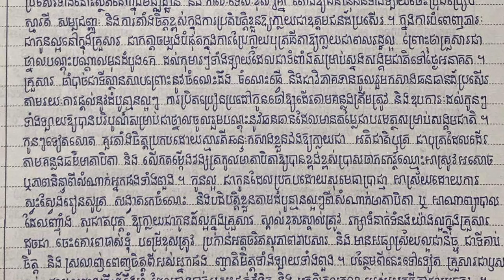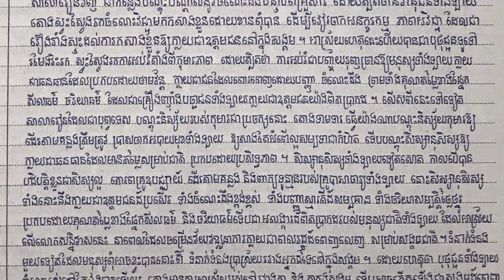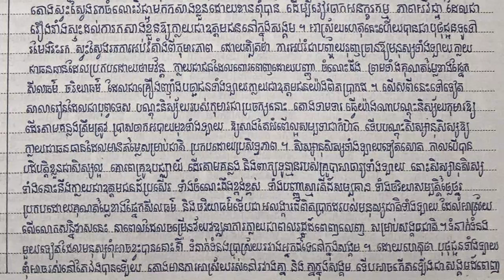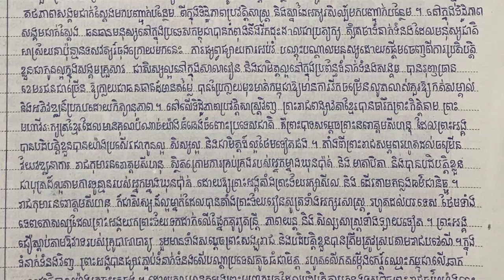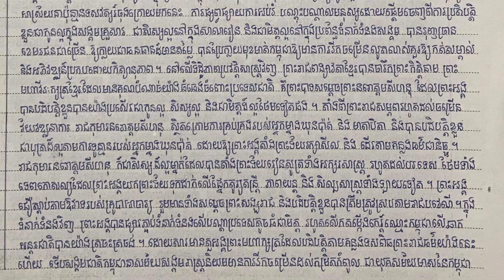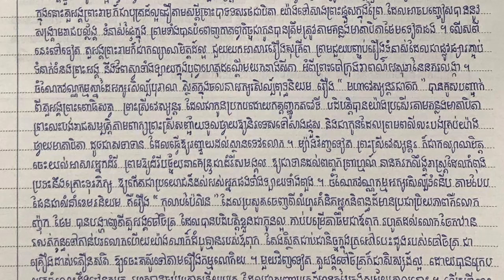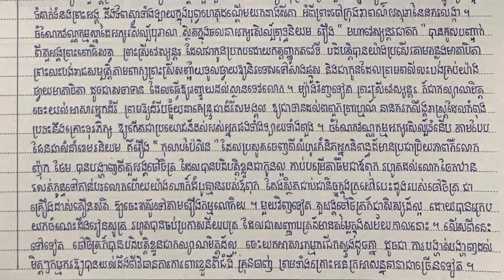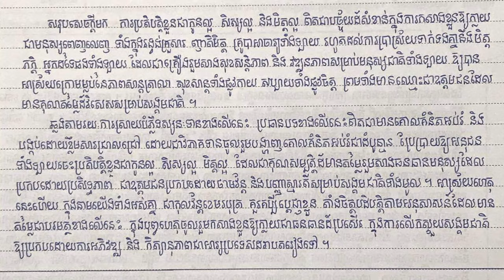តែងសេចក្តី - ចូរពន្យល់ "មនុស្សពេញលេញ គឺផ្តើមចេញពីការអនុវត្តខ្លួនឲក្លាយជាកូនល្អ សិស្សល្អ មិត្តល្អ"។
សេចក្តីអធិប្បាយនៃតែងសេចក្តី ប្រធាន : គំនិតអប់រំមួយពោលថា "មនុស្សពេញលេញ គឺផ្តើមចេញពីការអនុវត្តខ្លួនឲក្លាយជាកូនល្អ សិស្សល្អ មិត្តល្អ"។ ចូរពន្យល់់គំនិតអប់រំខាងលើ និងលើកយកទឡ្ហីករណ៍មកបង្ហាញឲបានក្បោះក្បាយ។​
តែងដោយ ហ៊ី សុជាតិ សិស្សពូកែអក្សរសាស្រ្តខ្មែរលេខ៦ទូទាំងប្រទេស​២០១៧-២០១៨។

សូមអភ័យទោសនូវរាល់កំហុសដោយអចេតនាទាំងឡាយ។ សម្រាប់មតិយោបល់រិះគន់ទាំងឡាយ អាចស្នើនៅក្នុងប្រអប់មតិខាងក្រោមបាន។

Khemra EDU គឺជាChannelមួយដែលបានបង្កើតឡើងដើម្បីជួយសម្រួលដល់ការសិក្សារបស់សិស្សានុសិស្សទាំងឡាយរួមទាំងចូលរួមចំណែកក្នុងការអប់រំមនុស្សទាំងឡាយក្នុងសង្គមផងដែរ។

~ ការចែករំលែកចំណេះដឹង ជាការជួយដល់សង្គមជាតិ ~
*** អរគុណសម្រាប់ការទស្សនារីដេអូ សង្ឃឹមថាអ្នកបានយល់ដឹងពីចំណេះដឹងថ្មីៗមួយផ្សេងទៀត។
*** វីដូអូថ្មីៗដទៃទៀត កំពុងតែរៀបនឹងចេញបណ្តើរមកទៀតហើយ កុំភ្លេចSubscribe ដើម្បីទទួលចំណេះដឹងថ្មីៗ។